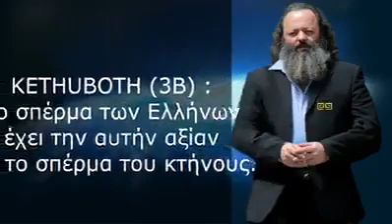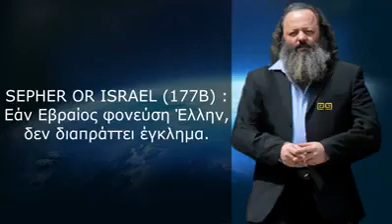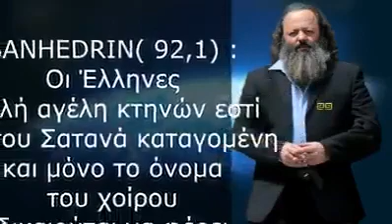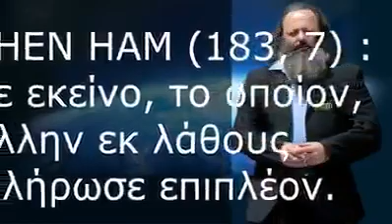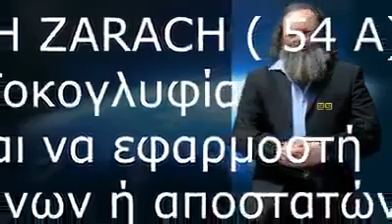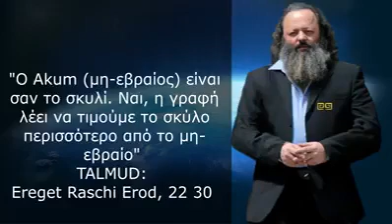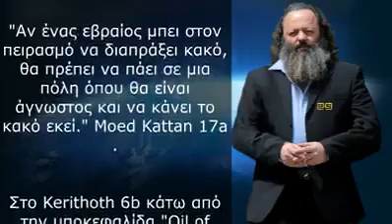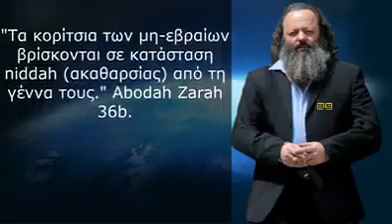Ο ΑΡΤΕΜΗΣ ΣΩΡΡΑΣ ΑΝΑΛΥΕΙ ΤΟ ΤΑΛΜΟΥΔ - ΕΒΡΑΪΚΟ ΒΙΒΛΙΟ ΜΙΣΟΥΣ ΚΑΤΑ ΤΩΝ ΕΛΛΗΝΩΝ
Ο ΑΡΤΕΜΗΣ ΣΩΡΡΑΣ ΣΤΟ ΠΑΡΟΝ ΒΙΝΤΕΟ ΑΝΑΛΥΕΙ ΤΟ ΕΒΡΑΪΚΟ ΒΙΒΛΙΟ ΤΑΛΜΟΥΔ, ΤΟ ΟΠΟΙΟ ΣΕ ΠΟΛΛΑ ΣΗΜΕΙΑ ΤΟΥ ΑΠΟΔΕΙΚΝΥΕΙ ΤΟ ΜΙΣΟΣ ΤΩΝ ΕΒΡΑΙΩΝ ΚΑΤΑ ΤΩΝ ΕΛΛΗΝΩΝ.

ΕΙΝΑΙ ΣΗΜΑΝΤΙΚΟ Ο ΚΑΘΕ ΕΛΛΗΝΑΣ ΠΟΛΙΤΗΣ ΝΑ ΑΝΤΙΛΗΦΘΕΙ ΤΟ ΑΔΙΚΟ ΠΟΥ ΒΙΩΝΟΥΜΕ ΟΛΑ ΑΥΤΑ ΤΑ ΧΡΟΝΙΑ ΚΑΙ ΕΙΔΙΚΑ ΝΑ ΑΝΤΙΛΗΦΘΕΙ ΤΟ ΣΚΟΤΑΔΙ, ΣΤΟ ΟΠΟΙΟ ΜΑΣ ΕΡΙΞΑΝ ΟΛΑ ΤΑ ΕΒΡΑΙΟΓΕΝΗ ΔΟΓΜΑΤΑ.

ΤΗΛΕΦΩΝΑ ΕΠΙΚΟΙΝΩΝΙΑΣ ΜΕ ΤΗΝ ΠΕΡΙΦΕΡΕΙΑ ΣΤΕΡΕΑΣ ΕΛΛΑΔΟΣ:
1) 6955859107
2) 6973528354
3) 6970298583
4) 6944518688